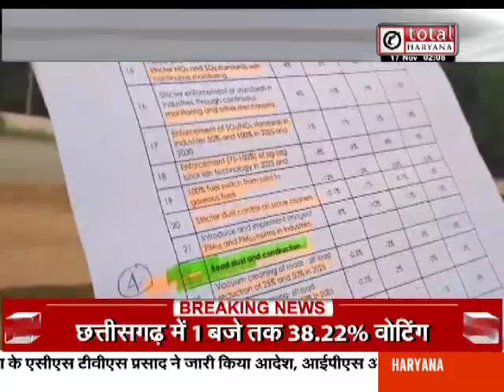Delhi-NCR में बेलगाम हुआ प्रदूषण, पलवल में कैसे हैं हालात ?-देखिए